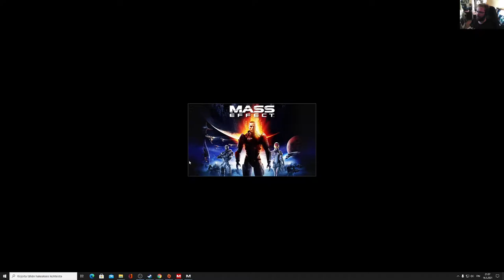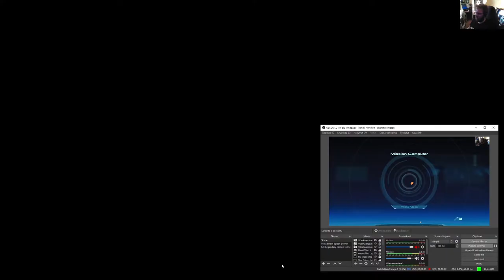Mass Effect Legendary Edition osa 11 - Kovia valintoja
Virmire on kappale, jossa pelaaja joutuu tekemään useita kovia valintoja. Joku kuolee ja joku elää.